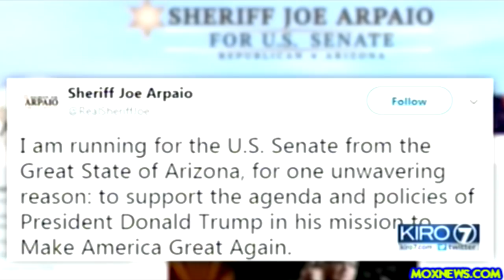Sheriff Joe Arpaio Announces He Is Running For Senate!